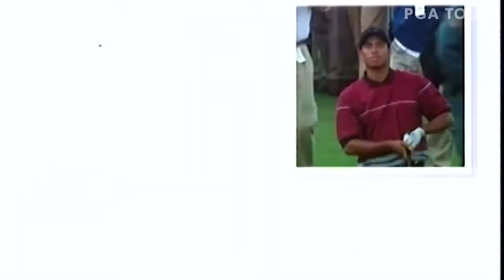Tiger Woods best shots 1996 2019 excluding majors